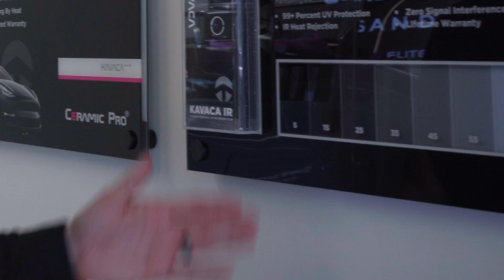What Is Visible Light Transmission / VLT?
When you read the term VLT you definitely don't think of anything automotive. If anything, it sounds more like a sandwich.

VLT stands for Visible Light Transmission. It is a unit of measure that tells how much of the visible light spectrum goes through an object. In this case we are talking about window tint.

Window tints come in a variety of different shades, which are displayed in percentages. Usually, you would pick a percentage, get your car tinted and go about your day. VLT is that percentage.

When a window film says it's 50%. What it means is that the film only allows 50% of visible light to pass through, reducing the brightness on the back side of the film. The higher the number the more light that passes through, and the lower number the less light passes through, resulting in a darker look.

Learn more about our full line of window tints on our